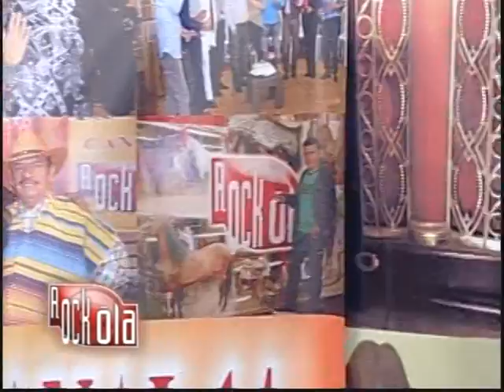VUELVE CONMIGO.- MARIUT. EN VIVO.LA ROCKOLA CON TONY RODRIGUEZ.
DESDE CALI COLOMBIA "LA ROCKOLA CON TONY RODRIGUEZ" PARA EL MUNDO.